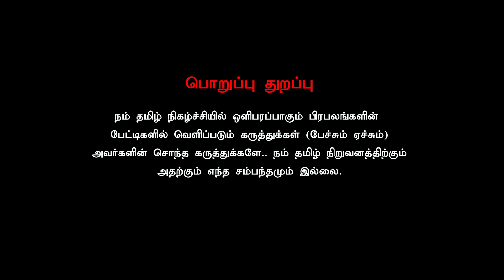வெக்கம் கெட்டவனுங்க நேத்து ஒன்னு பேசுவானுங்க இன்னிக்கு ஒன்னு பேசுவானுங்க | Airport Moorthy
They spoke against Seeman Savukku Shankar Nethu, they were on opposite ends, now look at them, they are ashamed of themselves. Airport Moorthy Interview in Nam Tamil